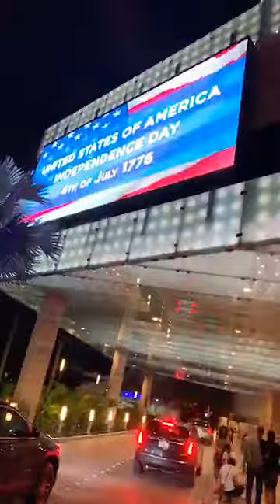Nicaragua pronto celebrará el retorno de la Paz, Democracia y Justicia sin Ortega/Murillo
Videos autorizados por los autores, para el Canal en Youtube "Popular Channel Nicaragua" se prohibe la Copia de los Videos.
🔊🔊🔊Informa para (PCHN) Luis Calero is an award-winning Video Producer in San Francisco, CA. Luis Calero is committed to positively impacting our Community!

Celebrando el 4 de Julio dia de la Independencia en EEUU de America

Estados Unidos celebra el 4 de Julio! Nicaragua pronto celebrará el retorno de la Paz, Democracia y Justicia en una nueva Republica!

Cuando se cumplen tres meses de las protestas contra el régimen de Daniel Ortega, las fuerzas gubernamentales asediaron durante casi ocho horas la ciudad de Masaya, que se ha convertido en bastión de la oposición a su Gobierno. Han sido semanas de intensa violencia en Nicaragua desde que los ciudadanos salieron a las calles para protestar en contra de una reforma por decreto de la Seguridad Social el pasado abril. Fue la gota que colmó el vaso. La dura represión a las manifestaciones y el descontento que arrastraba la población después de once años del Gobierno de Ortega derivó en una oleada de protestas pidiendo su dimisión. Sus partidarios y grupos irregulares armados también han salido a las calles donde ha habido enfrentamientos. La Asociación Nicaragüense Pro Derechos Humanos (ANDPH) recoge ya un balance de 351 muertos. La iglesia Católica ha tratado de mediar en un diálogo para una salida pacífica, la comunidad internacional ha presionado exigiendo el cese de la represión, pero la herida sigue abierta.